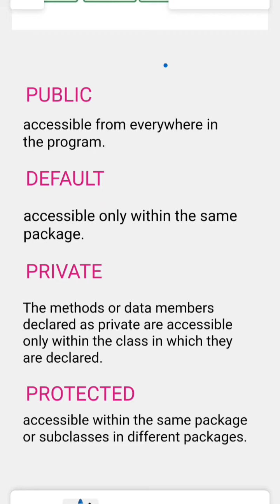Access Modifier In Java